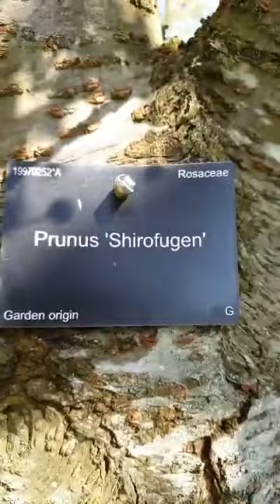me with my cousin walking in the park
'am Djhurt. A.K,A Sonia Escobar And i love  travelling more and more.I can only see my Love for travel Grown  Even Bigger,And  It's  a Greatway to truely immerse my self in the view of a Place and meet other People.and my Life ABROAD is a big Responsibilities as i have to help financial  support to my family back home and  OTHER people IN NEED.And  I  Love music as DJ in one  of the MUSIC  Station and as A Part of my Relaxation as Being OFW Here in LONDON ENGLAND UK